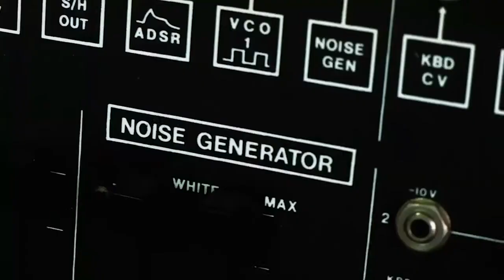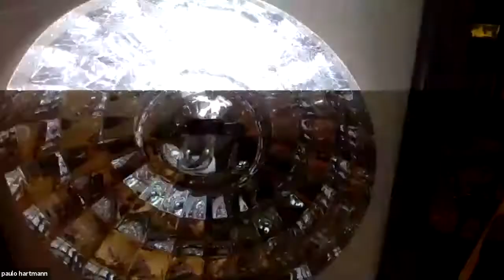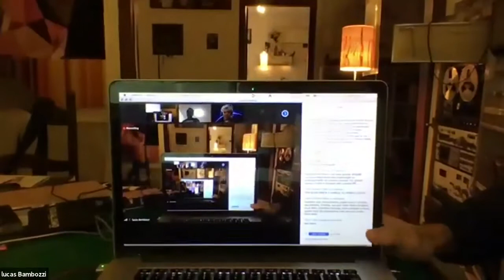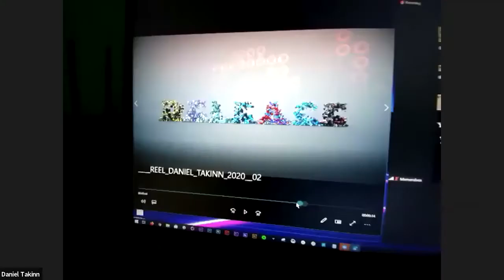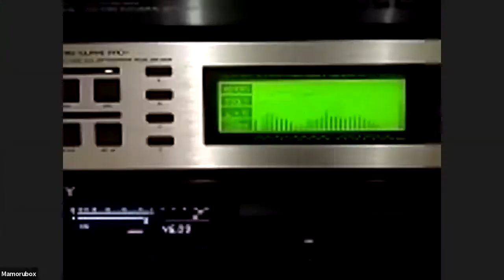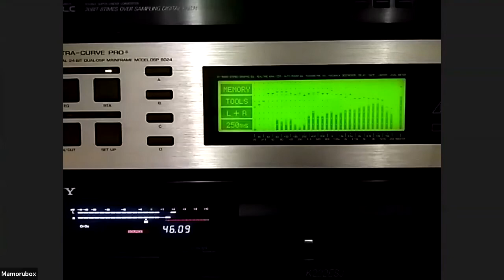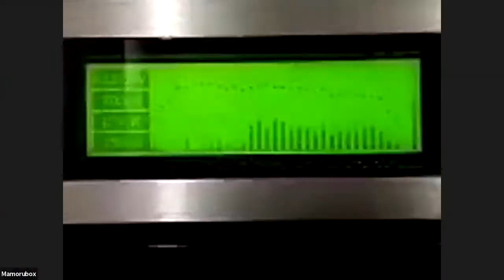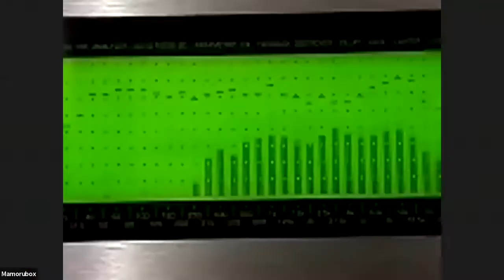Amanda Chang _ performance Eletronica:mentes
No dia 5 de julho de 2020 rolou a premier na internet do filme ELETRONICA:MENTES, dirigido por Dácio Pinheiro, Denis Giacobelis e Paulo Beto. Uma sessão completa com apresentação do filme, uma breve conversa com os realizadores e artistas e dois shows especiais.

O projeto é uma iniciativa do AVXLab.studio em parceria com o festival In-Edit para propor novos ambientes de encontro e experiências audiovisuais ao vivo e a distância. O projeto contou com o apoio Elo Company, distribuidora do filme.

_ SOBRE AMANDA CHANG :
Em novembro de 2016 Amanda adquiriu seu primeiro sintetizador modular em Berlim, e inicia seus estudos e pesquisas em síntese eletrônica, o que a levou a passar três temporadas no La Siesta del Fauno Estúdio-Laboratório, Buenos Aires, Argentina, sob a orientação do sintetizista Ernesto Romeo. Em decorrência, passou recentemente a utilizar sintetizadores modulares analógicos em seus sets, incorporando a esses últimos sonoridades inusitadas e impactantes. Sua estreia com live modular + DJ set ocorreu no Warung em outubro de 2017. E em março de 2018 realizou o primeiro live modular explorando sonoridades experimentais no Sesc São Paulo. Em julho de 2018, apresentou seu primeiro LIVE no Mothership D-edge São Paulo.